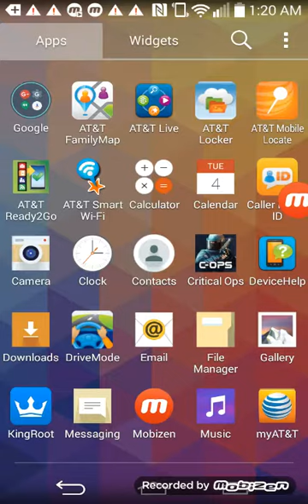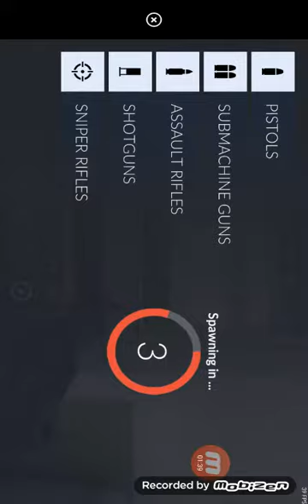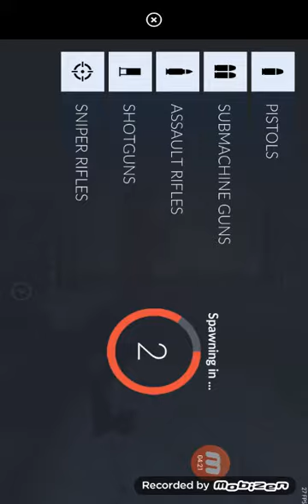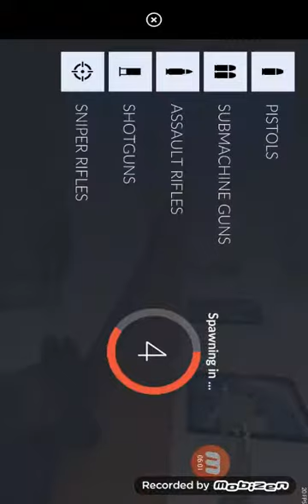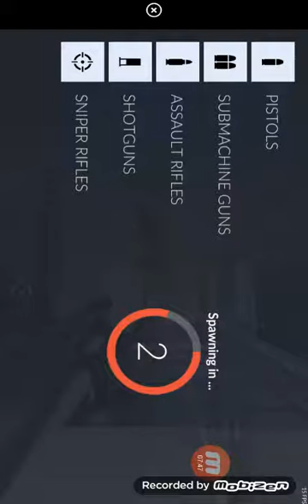Critical.ops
No sound sorry